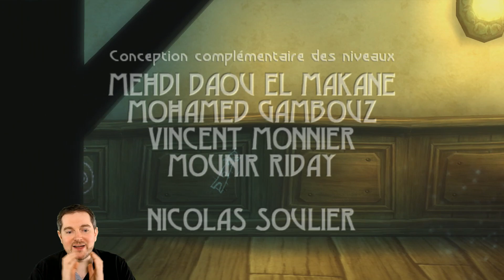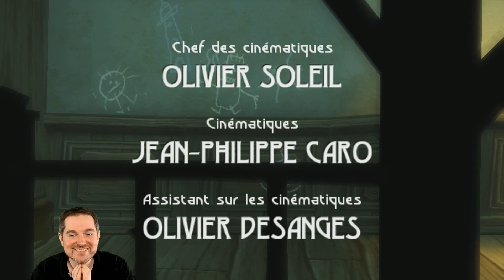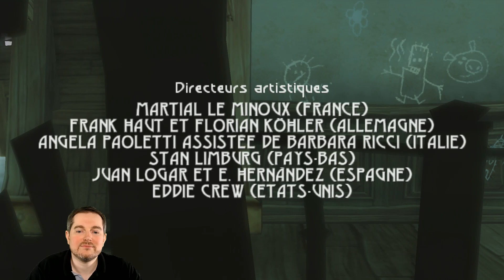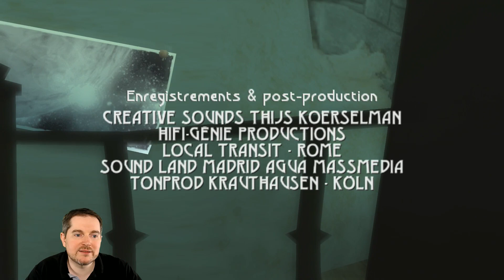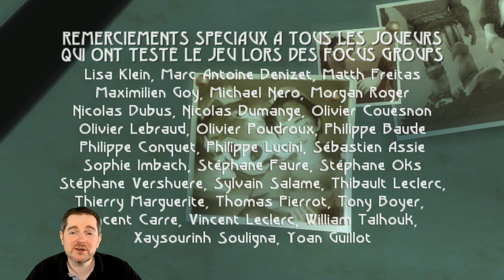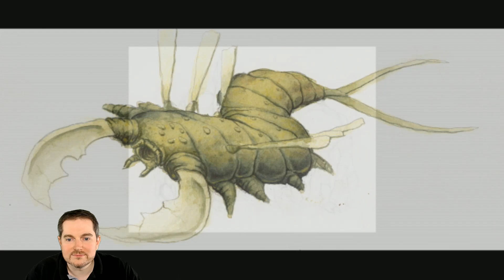BEYOND GOOD AND EVIL : The End | Let's Play FR #19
► Le jeu sur GOG pour ceux qui veulent soutenir la chaîne
Et voila c'est la fin de notre aventures sur Beyond Good & Evil et je ne regrette vraiment pas de l'avoir fait, j'ai tellement hâte de jouer au 2 ^^.
Pour rappel Beyond Good & Evil est un jeu d'aventure Ubisoft de Michel Ancel (Rayman) sorti en 2003 sur PS2, PS3, Xbox, Xbox 360, Gamecube et PC.